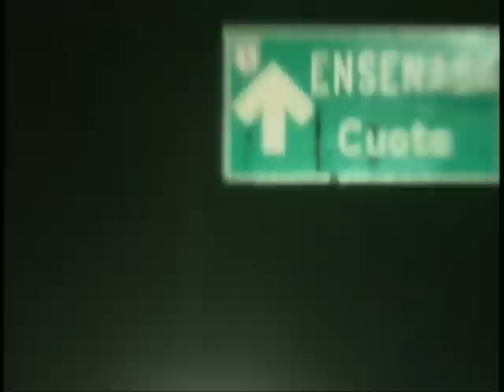Kidnapped on Highway 1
"48 Hours" Live to Tell: A family vacationing in Mexico is kidnapped a mile from the U.S. border. Saturday, Jan. 2, 10 p. m . ET/PT